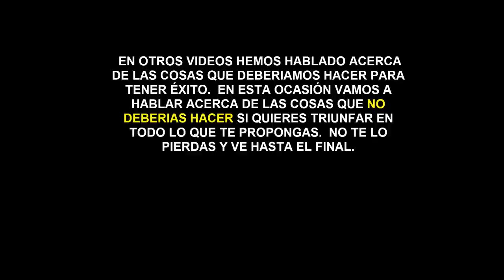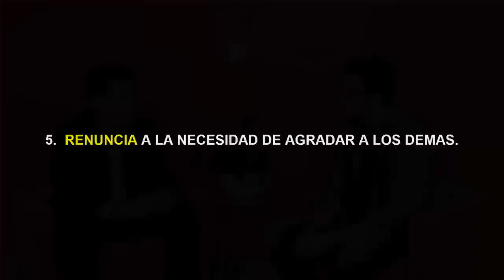🔴Si Quieres TENER ÉXITO nunca Hagas Esto 👉 Son 5 COSAS‼️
▼ABRIR▼ 5 Cosas concretas que debes EVITAR si quieres tener ÉXITO.  Nunca las hagas.

Nuestros resultados en la vida son el reflejo de nuestros comportamientos, acciones que muchas veces emprendemos simplemente porque son socialmente aceptadas y porque así no incomodaremos a nadie pero que no son las correctas para nosotros y p.  Sin embargo, si queremos tener éxito debemos entender que la mayoría de la gente no lo tiene, la mayoría de la gente no prospera, la mayoría de la gente no destaca y la mayoría de la gente no triunfa en algo en lo que podría triunfar sencillamente porque siguen ese mismo tipo de comportamiento.  Por lo tanto, a menos que tu quieras ser igual que los demás, avanzar mas que los demás, no tener una vida mediocre como los demás tendrás que hacer cosas que tal vez a esos 'demás' les molesta.  Tu lo tendrás que hacer, y lo tendrás que hacer si algo importante con tu vida quieres conseguir.

En el siguiente vídeo te explico 5 cosas que deberías EVITAR si deseas tener ÉXITO y TRIUNFAR en todo lo que te propongas.  Un abrazo a todos.

// CONECTA CONMIGO //

Vídeos imprescindibles